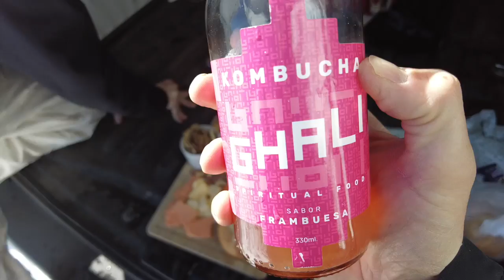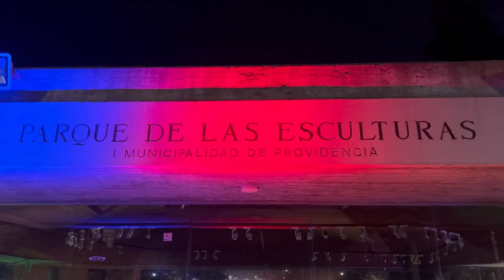VAN LIFE UPDATE | My Birthday in Chile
We’re trying to figure it out here In Santiago, Chile. The van getting fixed is most important then enjoying our time together! 😃